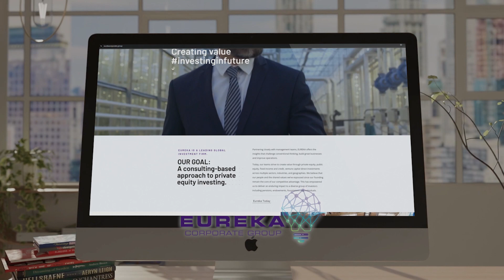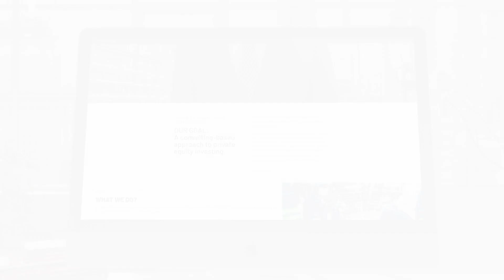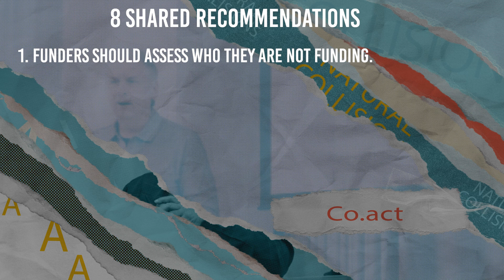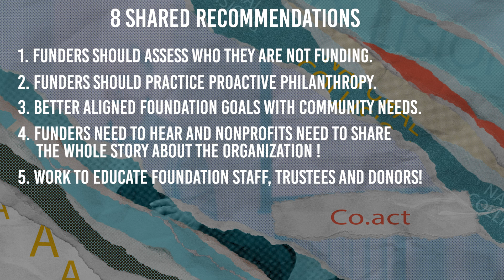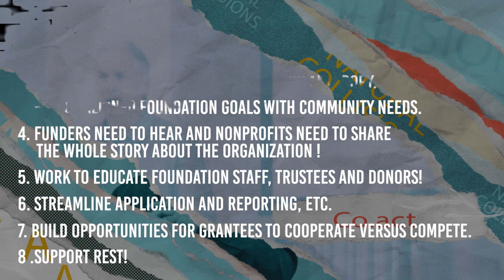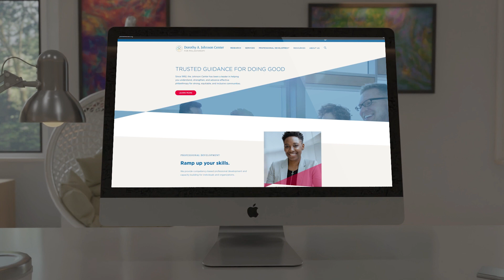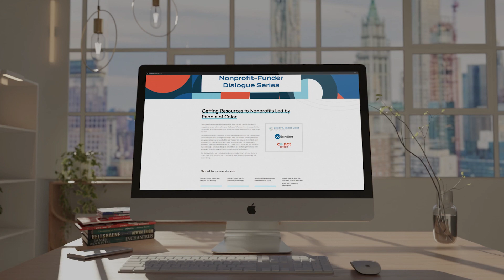Nonprofit Leaders & Philanthropic Funding Collide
The Nonprofit-Funder Dialogue Series was designed to build trust and challenge traditional roles and power dynamics between funders and regional nonprofit leaders.

The “colliders” for this conversation were all involved in a series of conversations between funding organizations and nonprofit leaders. These “brave spaces” provided an opportunity for nonprofits and philanthropic foundations to have a candid discussion to develop deeper, more trusting relationships in Michigan’s nonprofit sector.

The Nonprofit-Funder Dialogue Series was a collaboration between the Dorothy A. Johnson Center at Grand Valley State University and Co.act Detroit, with facilitation provided by The Eureka Group.

00:00 - Welcome
02:18 - Guest Introductions
05:18 - Nonprofit-Funder Dialogue Series Explained
07:19 - Power Dynamics between Nonprofit & Funders
14:35 - Collaborative Efforts Creating Conversations
17:43 - Shared Recommendations & Discussion
35:50 - Final Thoughts & Next Steps